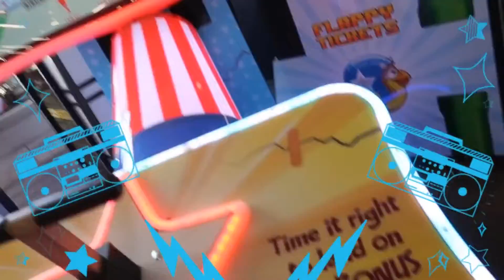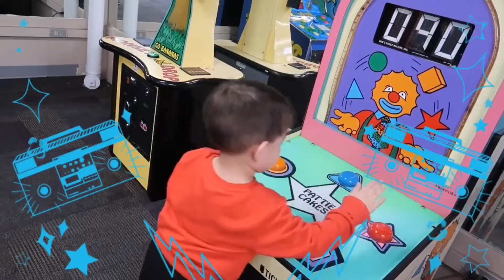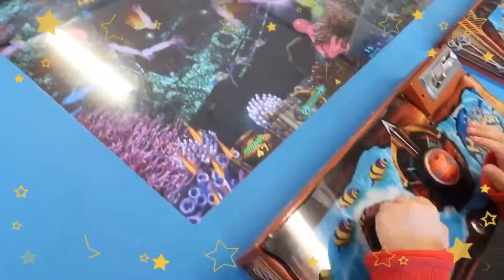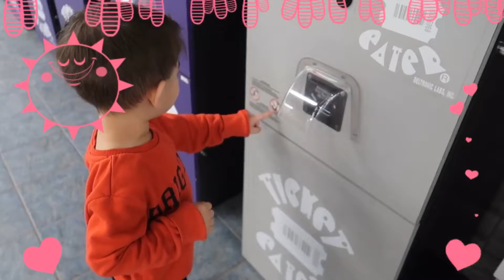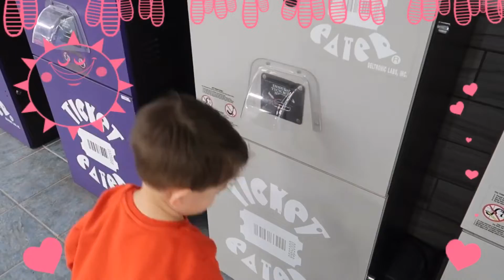FUNWORLD ARCADE GAME TOUR FOR TODDLERS /KIDS (Nashua NH)